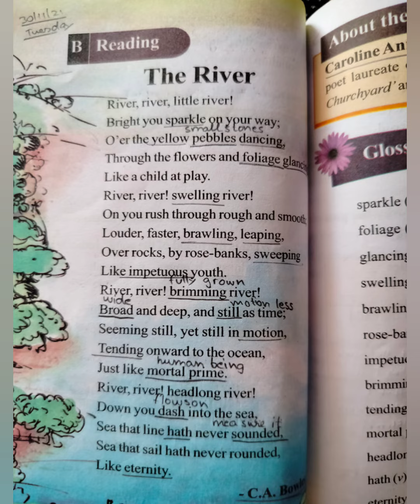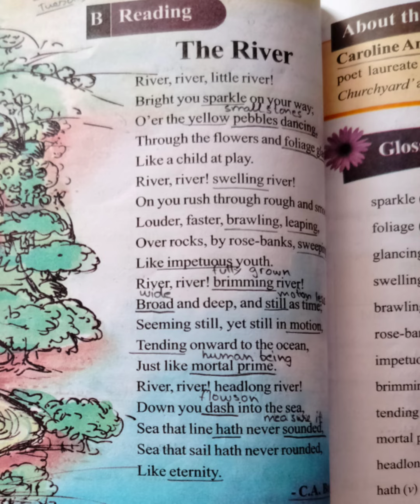The Little River.